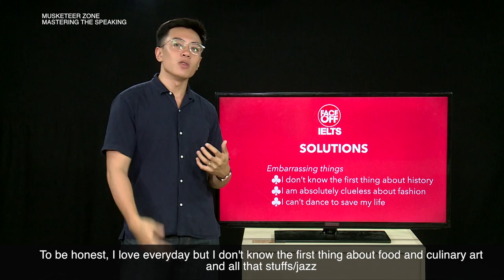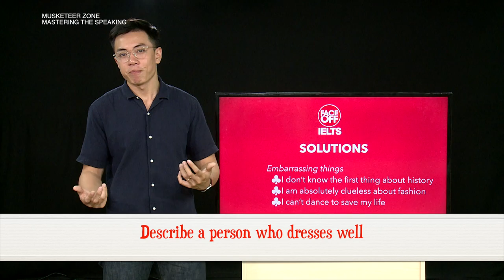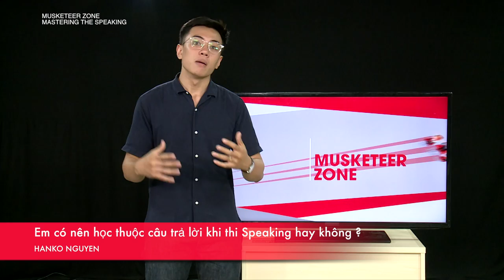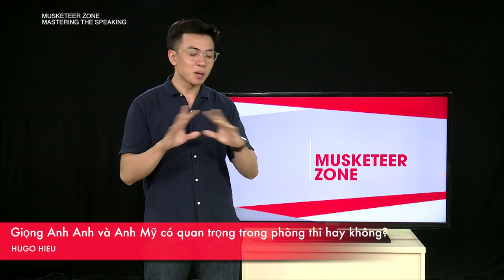MUSKETEER ZONE |S03E03| DANG TRAN TUNG 9.0 IELTS chia sẻ bí kíp nói tiếng Anh trôi chảy